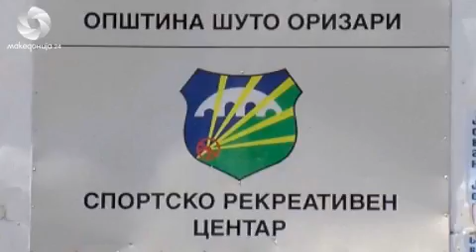Јанкулоска: Ќе продолжиме со поддршка на Ромите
"Општина Шуто Оризари ќе добие повеќенаменско маалско спортско игралиште, кое е дел од владиниот проект за изградба на 100 вакви игралишта.
Камен темелникот на игралиштето денес го поставија министерката за внатрешни работи Гордана Јанкулоска, градоначалникот на општината Елвис Бајрам , директорот на Агенцијата за млади и спорт Диме Спасов.
Јанкулоска посочи дека овој објект претставува можност граѓаните од оваа општина да станат добри спортисти и да се изградат во здрави луѓе.
- На овој начин сакаме да покажеме дека Владата се грижи за граѓаните од општината Шуто Оризари и во таа смисла и во следниот мандат ќе продолжиме со инвестиции и во општината, но и поддршка на сите оние проекти што значат подобри услови за интеграција на ромската етничка заедница во општеството, информативните центри на ромите, ќе продолжиме со поддршка и стипендирање на Ромите, посочи министерката за внатрешни.
За пратеникот Амди Бајрам и градоначалникот Евлис Бајрам, кои имаа свое обраќање пред присутните граѓани, овој проект позитивно ќе се одрази врз младите, со што се дава доказ дека Шуто Оризари го добива својот развој како општина.